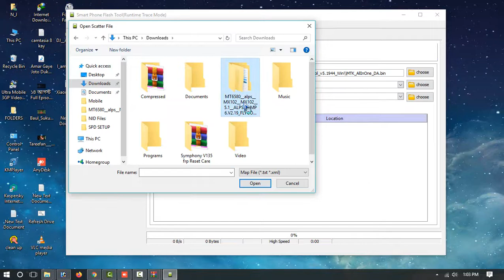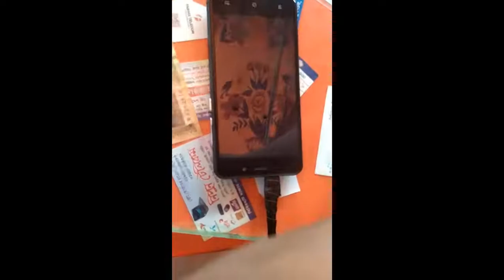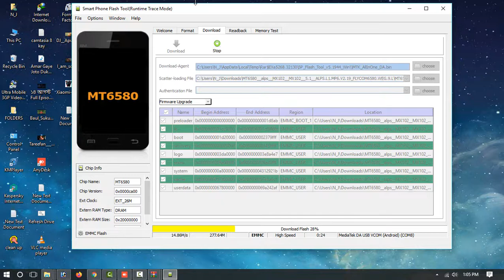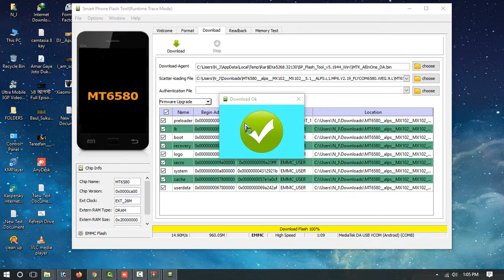Marlax MX 102 Full Flash 100 Working, Bangla and marlax mobile all model flashing.